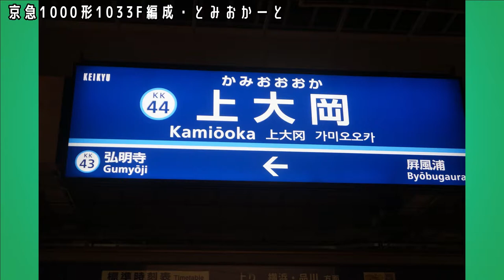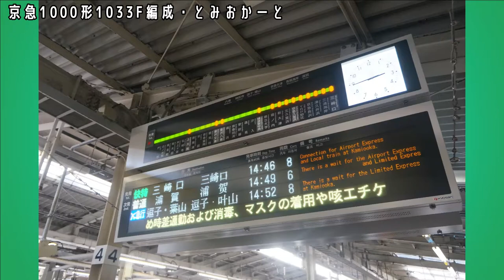京急1000形1033F編成・とみおかーと編【鉄道研究会】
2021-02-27